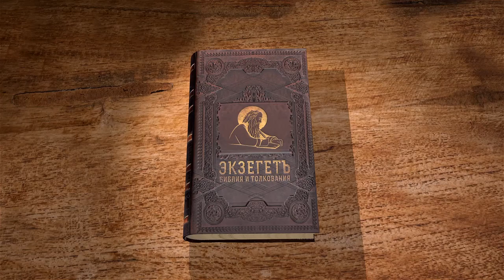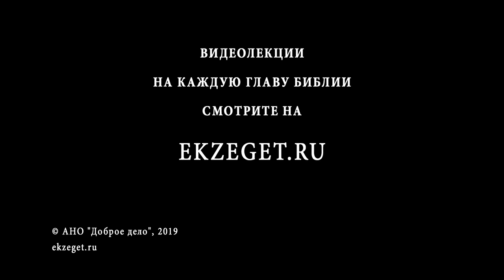Песнь Песней, глава 7. Протоиерей Димитрий Сизоненко. Толкование Ветхого Завета. Толкование Библии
Продолжаем цикл лекций по книге Песнь песней Соломона вместе с Протоиереем Дмитрием Сизоненко.
В 7-ой главе мы узнаем имя Невесты - Суламита. Её имя происходит от того же корня, что и Соломон (мирный). Так же видим, что воспевание становится взаимным, а это значит, что и жених, и невеста, наконец, встретились и соединились.
Мы наблюдаем как песнь восхваляет разные части тела Невесты. Из каких членов состоит Тело Христово - Церковь, и чему они уподобляются? Разбираем аллегорическое уподобление Невесты пальме, а так же выясняем что означают виноградники и мандрагоры, плоды новые и старые?